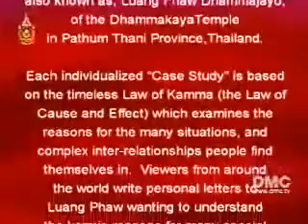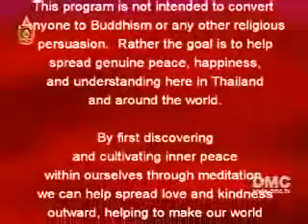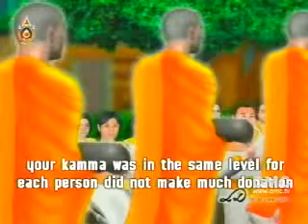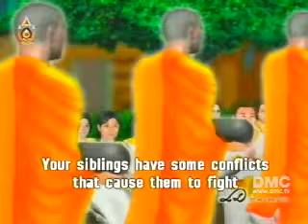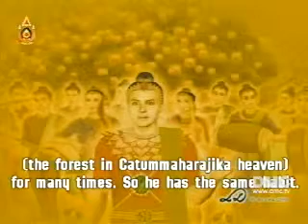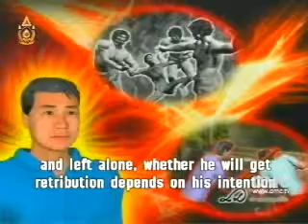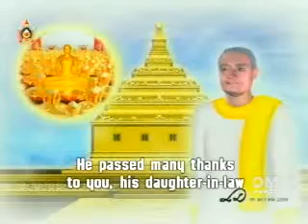DMC Law Of Kamma 39.mp4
Luang Phaw's Great Program